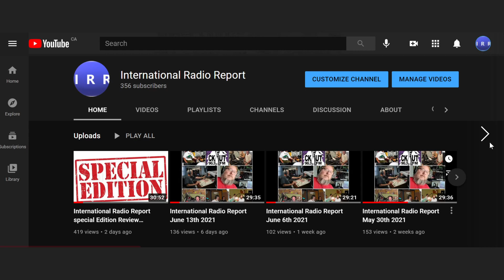International Radio Report June 27th 2021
1) CBC cancels Daybreak’s Taste Test music column
2) Big news in these days of declined shortwave – The Return of CFVP 6030 kHz
3) “Canada D'eh” Broadcast
4) 'Woodpecker' is now a cultural heritage site…
5) US takes down Iran-linked news sites, alleges disinformation
6) UPCOMING HAM RADIO CONTESTS